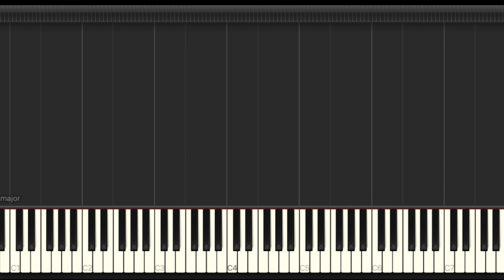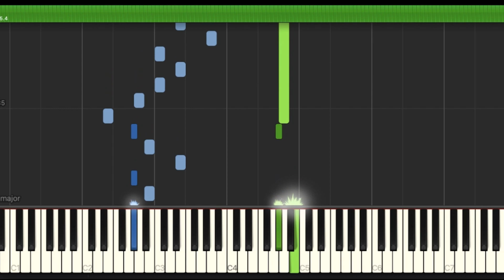Юрий Шатунов - Спасибо тебе НОТЫ & MIDI | АККОМПАНЕМЕНТ | PIANOKAFE